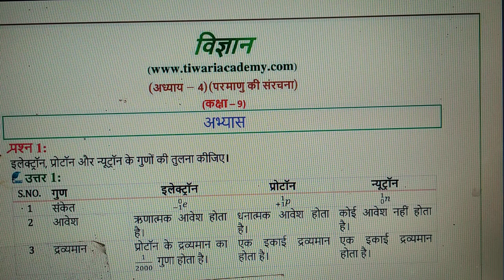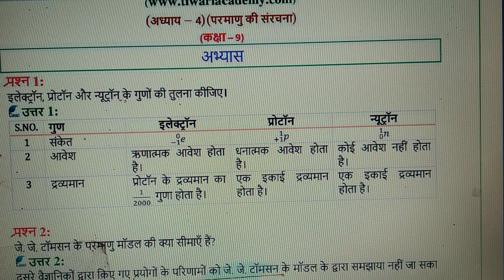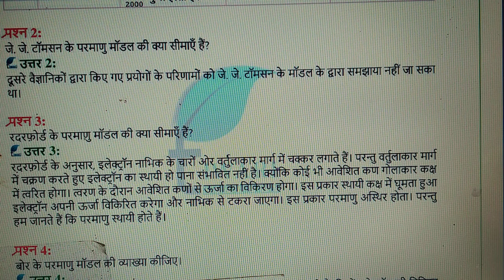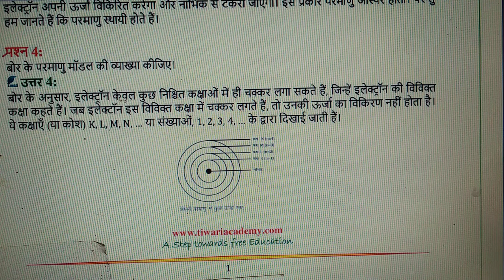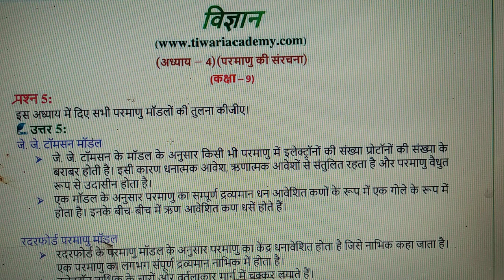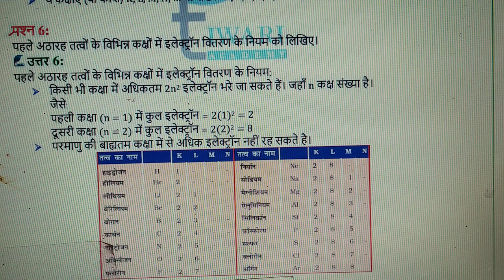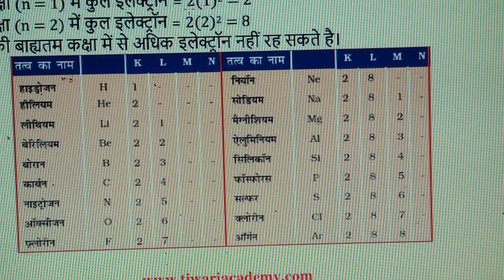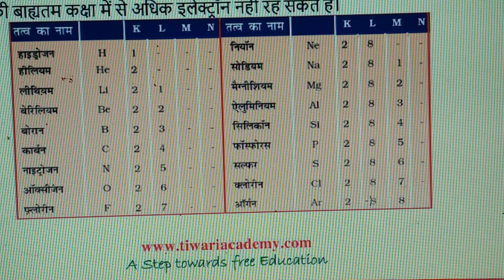Science Class 9th chapter 4(part 2)